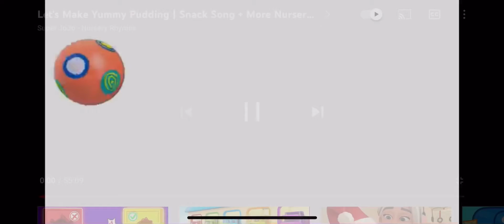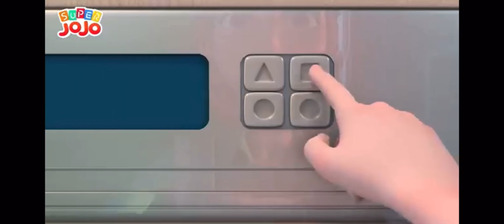Let’s make yummy pudding | Snacks song | super jojo